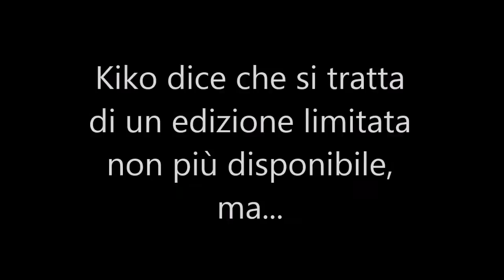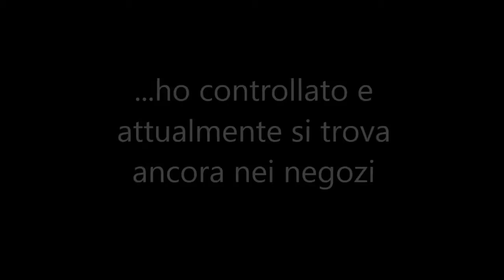Review! Intense Peeling di Kiko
Vi parlo di questo prodotto Kiko, un trattamento peeling in 2 fasi della durata di 15 giorni e che a quanto pare non verrà più prodotto, ma che trovate ancore nei negozi. Fatemi sapere se anche voi l'avete provato e cosa ne pensate! :)

Questo video NON è sponsorizzato, non sono stata pagata per parlare di alcun prodotto menzionato. I prodotti segnalati da * mi sono stati inviati gratuitamente, gli altri sono stati comprati da me o mi sono stati regalati. Tutte le opinioni sui prodotti di cui parlo in questo canale sono mie e frutto della mia esperienza. In nessun caso sono stata pagata per parlarne o per farne pubblicità.